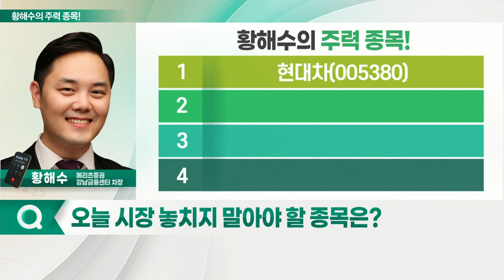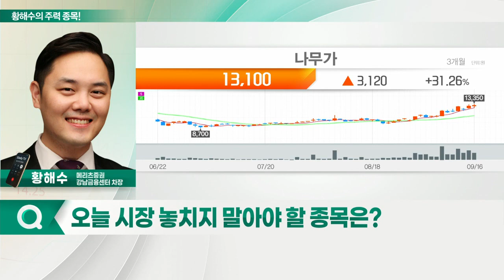현대차, 나무가, 에스엘, 엘앤에프_황해수의 주력 종목 (20220919)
1. 현대차(005380)
2. 에스엘(005850)
3. 나무가(190510)
4. 엘앤에프(066970)

현대차(005380)
- 3Q 실적, 컨센서스 상회 전망
- 하반기 낮은 재고 유지… 호실적 지속 예상
- 경쟁업체 대비 가격 매력↑

나무가(190510)
- 하반기 수익성 개선 본격화 전망
- 카메라 기술, 주요 고객사 적용 확대: 내년부터 실적 정상화 예상
- XR 기기 출시 임박 및 신규 매출처 확보 등 성장 모멘텀 유효